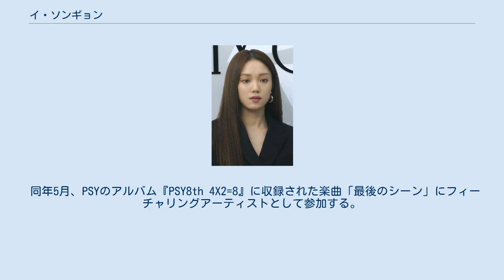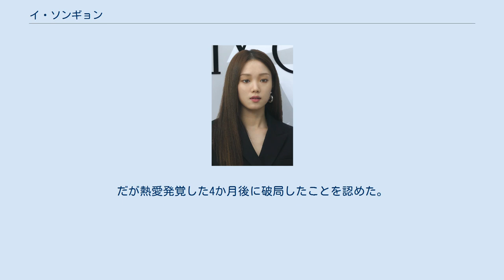イ・ソンギョン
イ・ソンギョン（漢字：李 聖経、韓: 이성경、英: Lee Sung-kyung、1990年8月10日 - ）はの韓国のファッションモデル、女優、歌手である。
身長174cm。
同徳女子大学モデル学科卒業。
YGエンターテインメント所属。
 1990年に京畿道高陽市に二人姉妹の長女として生まれる。
敬虔なクリスチャンの家庭で育ち、ソンギョンという名前は「聖書（성경/ソンギョン）」から名付けられた。
 7歳から高校3年生までピアノを習っており、受験直前まで音楽大学への進学を考えていたが、担任の先生や両親からモデルになることを勧められ、2008年に第17回スーパーモデル選抜大会に出場しレックス賞を受賞。
翌2009年にはアジア太平洋スーパーモデル選抜大会に出場しユニックスヘアーニュースタイル賞を受賞。
そこから、ショーや雑誌のモデルとして活躍するようになる。
 2014年、ドラマ『大丈夫、愛だ』に出演し、演技に初挑戦する。
2015年、出演2作目となったドラマ『女王の花』でヒロインに抜擢され、安定した演技を見せる。
この年、MBC演技大賞の司会を務め、自身もこの作品で新人賞を受賞する。
 もともと歌が好きでミュージカルの勉強をしていたこともあり、2015年には音楽バラエティ『覆面歌王』に出場し、高い歌唱力を披露した。
2016年4月にはエディ・キムとデュエット曲『私の唇、温かいコーヒーのように』をリリースし、各音楽配信サイトで1位を獲得する。
 同年、体育大学を舞台にした青春ドラマ『恋のゴールドメダル〜僕が恋したキム・ボクジュ』に主演。
重量挙げの選手という役柄のため体形が変わるほど増量し、愛らしいヒロイン、キム・ボクジュを演じた。
MBC演技大賞では優秀演技賞を受賞した。
 2017年、ドリームワークスによるアニメ映画『トロールズ』で主人公ポピーの韓国版吹き替え声優を務め、劇中歌「Get Back Up Again」も担当。
 同年5月、PSYのアルバム『PSY8th 4X2=8』に収録された楽曲「最後のシーン」にフィーチャリングアーティストとして参加する。
 2018年、ドラマ『アバウトタイム〜止めたい時間〜』で主演を務め、人の寿命が見える特殊能力を持つミュージカル女優のヒロイン、チェ・ミカを演じ、劇中で歌やダンスも披露した。
同年、Asia Artist Awardsの司会を務め、自身も今年のアーティスト賞及びベストエモーティブ賞を受賞する。
 2019年5月、主演映画『ガール・コップス』では熱血刑事役を演じ、第24回春史大賞映画祭で特別人気賞を受賞する。
 同年6月には日本で初めてのファンミーティング「LEE SUNG KYOUNG FAN MEETING in Tokyo」を開催した。
 2020年、人気医療ドラマのシーズン2『浪漫ドクター キム・サブ2』に新キャストとしてレギュラー出演し、エリート胸部外科医チャ・ウンジェ役を演じた。
この作品でSBS演技大賞女性優秀賞を受賞した。
 2016年に『恋のゴールドメダル〜僕が恋したキム・ボクジュ』で共演した当時同じ事務所のナム・ジュヒョクと交際していることを2017年4月に発表。
だが熱愛発覚した4か月後に破局したことを認めた。